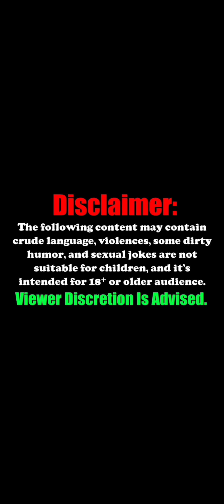Paying Bills Is NOT A "Christmas Gift"